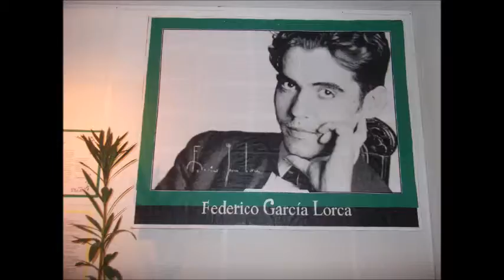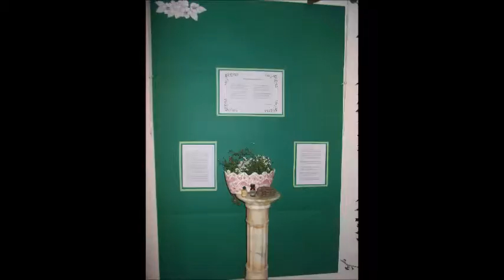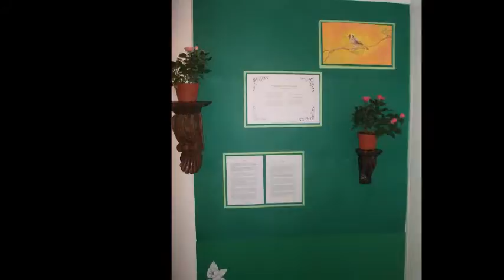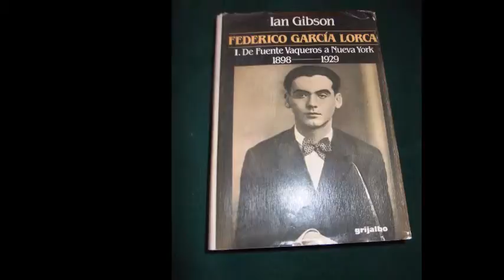Día Andalucía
Celebración del Día de Andalucía. IES Emilio Muñoz (Cogollos Vega, Granada)